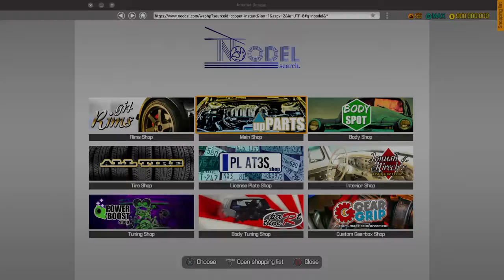Car Mechanic Simulator_20191025101342